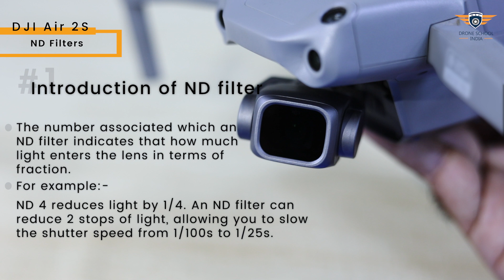10: ND Filters - DJI Air 2S Tutorial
Discover the necessity and power of ND filters in this informative tutorial video for the DJI Air 2S drone. In this tutorial, we'll explain the purpose and benefits of using ND filters, which help control light exposure and create stunning cinematic effects. We'll guide you through the selection process, installation on drone camera, explaining different ND filter strengths and when to use each one for optimal results.

The DJI Air 2S drone is a compact and powerful drone equipped with a 1-inch CMOS sensor that captures 20-megapixel photos and 5.4K video at 30 frames per second. With its intelligent features and easy-to-use interface, the DJI Air 2S is the ideal tool for aerial photographers and videographers of all levels.

Whether you're an experienced drone pilot or a beginner, the DJI Air 2S is the perfect choice for taking your aerial photography and videography to the next level. So join us on the guided DJI Air 2S Tutorial series to keep learning. Happy Flying!